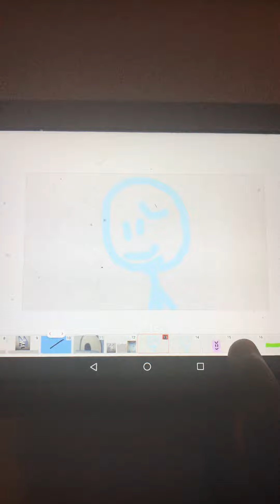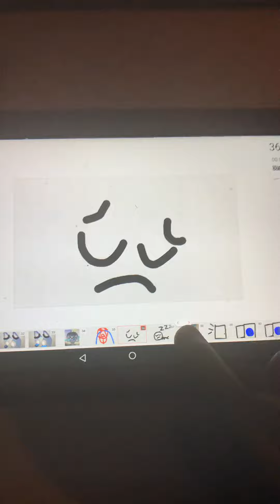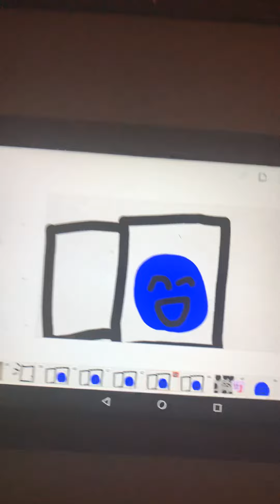Socks Defbed (Ft. Crayon Box OSO)